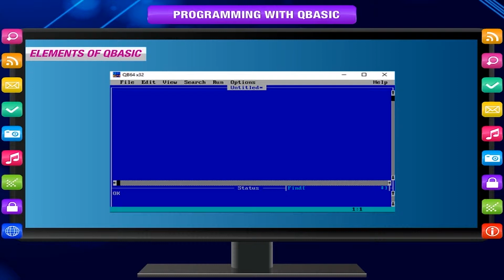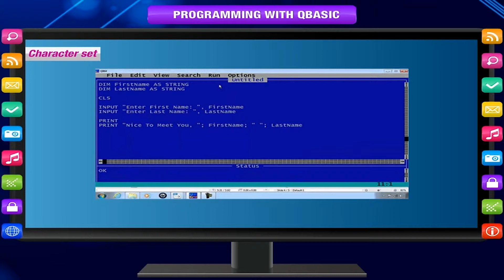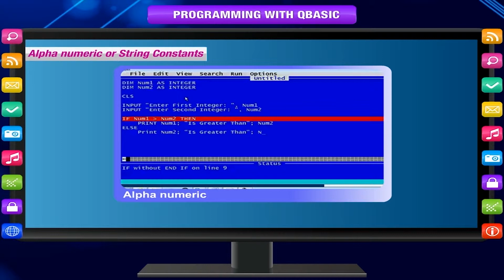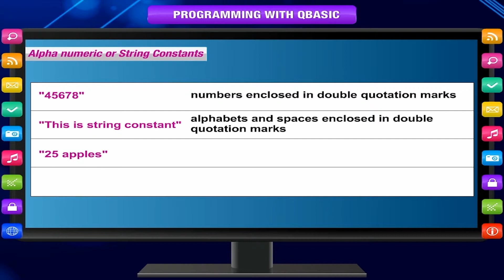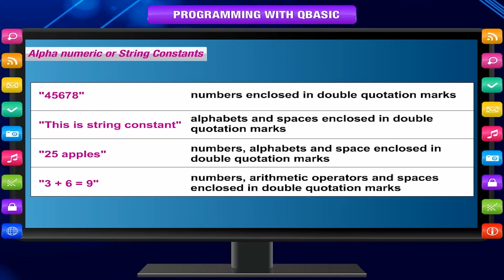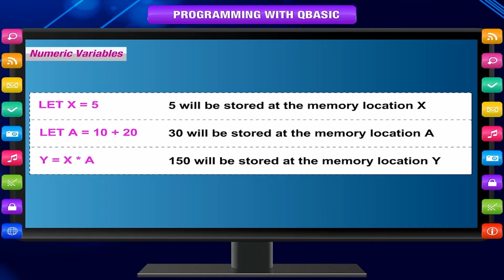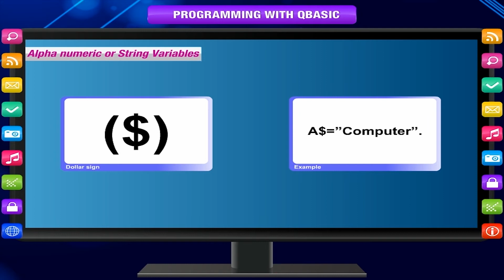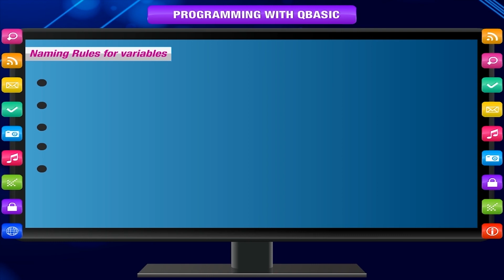PROGRAMMING WITH QBASIC - Making programs with Qbasic class-6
This video from Kriti Educational Videos explains about programming with qbasic and it also explains about the elements of qbasic. Qbasic uses alphabets, numbers etc. as its character set. It also explains about naming rules for variables.
 Contents:
1. Making programs with Qbasic
2. Elements of  Qbasic